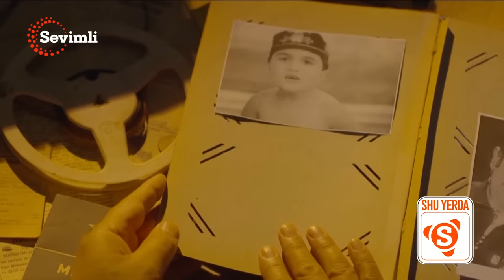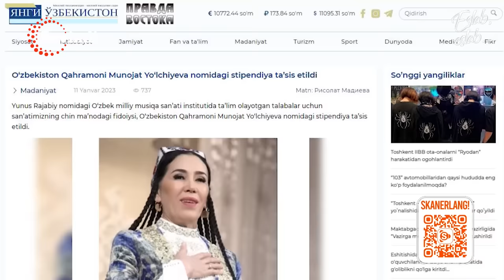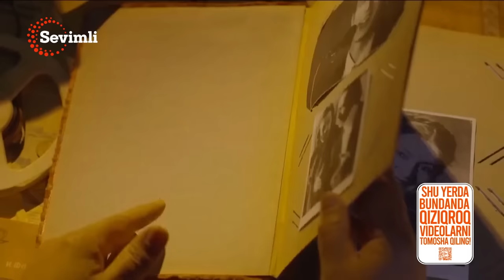ESLAB - MUNOJAT YO'LCHIYEVA BILAN BIRGA-BIRGA ESLASHAMIZ